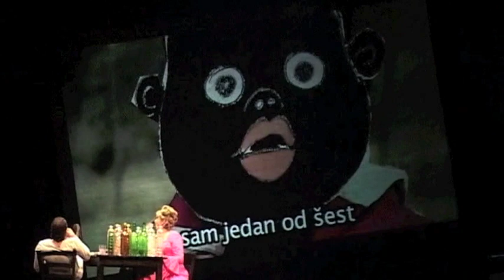Esteve Soler KONTRA PROGRESA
Premijera: Hrvatsko narodno kazalište Split
Redateljica i prijevod Nenni Delmestre
Uloge: Muškarac Trpimir Jurkić  / Žena Ksenija Prohaska  / Dijete Marko Petrić  / Nepoznati Nenad Srdelić  / Djevojka Nives Ivanković  / Ozlijeđeni Nikša Arčanin  / Susjed Vicko Bilandžić  / Prijatelj 1 Mijo Jurišić  / Prijatelj 2 Marko Petrić  / Sonia Zorana Kačić  / Otac Filip Radoš  / Majka Snježana Sinovčić Šiškov  / Učiteljica Andrea Mladinić  / Učenici Mijo Jurišić, Marko Petrić, Vicko Bilandžić, Nikša Arčanin, Bojan Brajčić, Zorana Kačić  / David Goran Marković  / Carolina Anastasija Jankovska  / Tuljan Bojan Brajčić
Scenografkinja, glazbeni koncepti i izbor glazbe Lina Vengoechea  / Kostimograf i redatelj video-materijala Mario Leko  / Koreograf i suradnik za scenski pokret Gregor Luštek  / Oblikovatelj svjetla Zoran Mihanović  / Oblikovatelj tona Damir Punda  / Video-realizator Ivica Kalinić